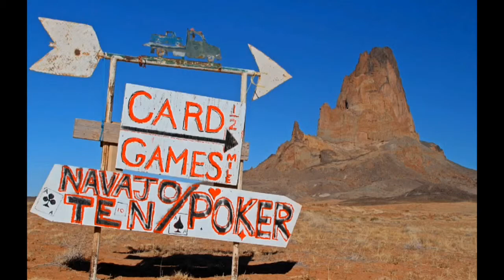Southwest Travels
A 5-minute photo montage of images made in the Southwestern USA, photographed by Jim Radford of Minnesota including New Mexico's Bosque del Apache and various canyons in Arizona.